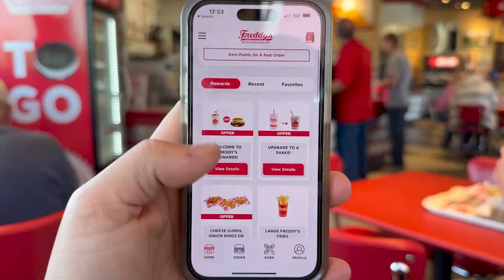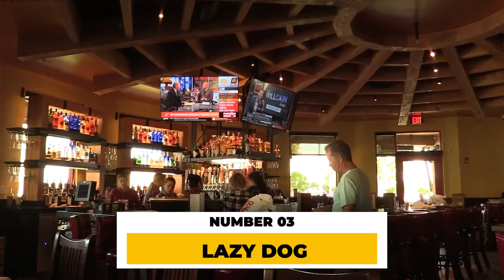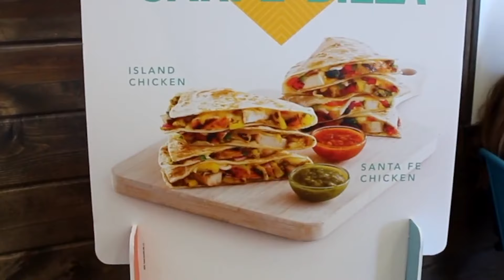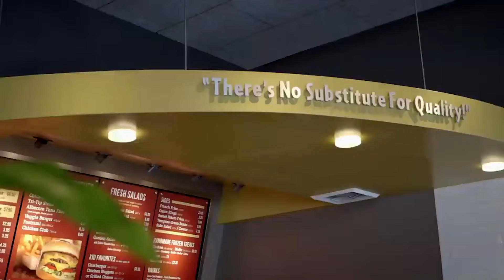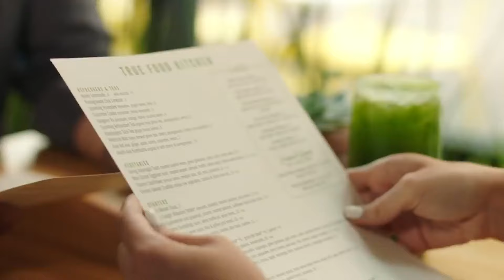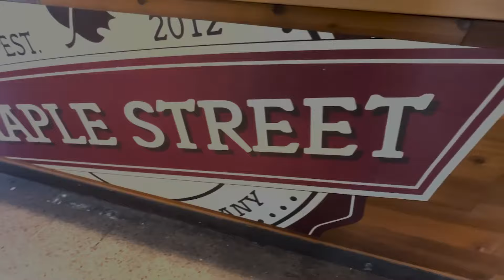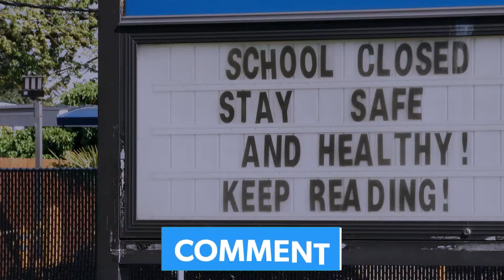Emerging Fast Food Chains That Will Dominate in 2024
Are you ready for the best change of 2024? Pizzas that will blow your mind, burgers that will make your taste buds dance, muffins that will change the way you think about sweet perfection, and waffle iron-baked omelettes that will make you drool!